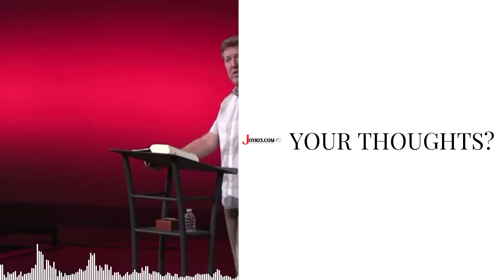Pastor Calls Out Pastor Andy Stanley For Upcoming LGBTQ+ Affirming Conference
This Pastor used Andy Stanley in his message as an example of pastors that are preaching messages to itching ears. Check out the video and let us know your thoughts.